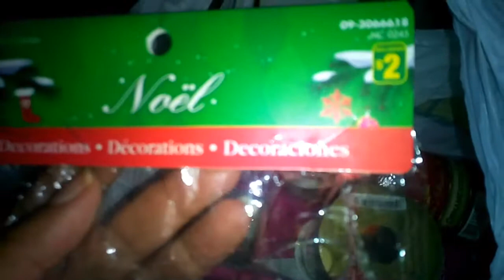🎄Mini haul de cositas navideñas 🎄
🎄Hola mi gente bella hoy les traigo un video muy sencillo  sobre compritas realizadas en dollacity.

Disculpenme por que no se vio e muy Claro el video y no tiene  tan Buena edicion  Pero tengo problemas con mi celular. Espero sea de su agrado.

🎇Ademas súper económico y lo mejor hecho por nosotr@s mism@s.

😍Si te a gustado dame like 👍comparte para que esta familia siga creciendo deja tu comentario ,si tienes alguna petición y  activa la 🔔campanita para no perderte mis vídeos.

RECUERDA🤔🤔
💞Sábados vídeos tutoriales de manualidades diy.

💞Domingos vídeos de belleza,maquillaje, vlogs,tag etc.

🌻Entre semana vídeos express🌻

😎Haz el bien y no mires👀 a quien😎

🌸Si deseas escribirme mi correo